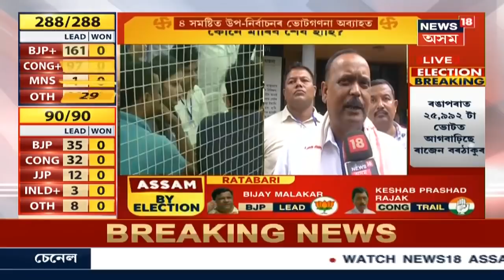Assam By-Election : জনাদেশ | ভাল খবৰ BJPৰ বাবে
ৰঙাপাৰা সমষ্টিত বিজেপিৰ ৰাজেন বৰঠাকুৰৰ বৃহৎ জয়; সোণাৰি, ৰাতাবাৰীতো অগ্ৰগতি বিজেপিৰ